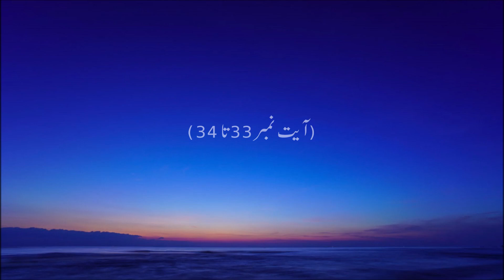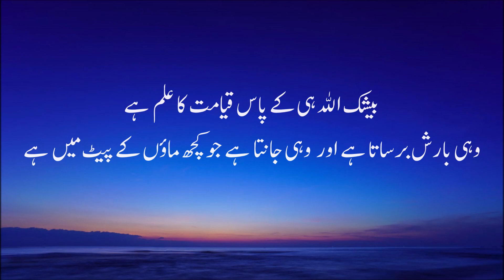سورۃ لقمان اردو ترجمہ کے ساتھ beautiful voice 💯 islamictext October 1, 2024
luqman
quran with hindi translation
surah luqman with urdu translation full
surah 31 luqman with urdu translation
tilawat al quran surah luqman
surah luqman with hindi translation
translation
surah luqman merdu
urdu translation
quran
quran urdu translation
surah luqman
luqman
qirat al quran surah luqman
quran
surah luqman merdu
surah
surah lukman
imam sudais surah luqman
surah luqman terbaru 2021
surah luqman paling merdu
bilal darbali surah luqman
surah al luqman
surah luqman ayat 16
surah luqman tajweed
tadabbur surah luqman
surah luqman qari sudais
surah luqman abdulbasit
zikrullah tv surah luqman
surah luqman with tajweed
surah al luqman sudais
سورہ لقمان اردو ترجمہ کے ساتھ
سورۃ_فصلت اردو ترجمہ کے ساتھ
قرآنی آ یت اردو ترجمہ کے ساتھ
قرآن مجید اردو ترجمہ کے ساتھ
اردو ترجمہ وتفسیر
36 - سورہ یٰس قرآن مع اردو ترجمہ
اردو# ترجمہ
سورۃ القمان
قرآنی آ یت کا اردو ترجمہ
سورة لقمان
ترجمہ
لقمان
اردو
سورۃ
سورۃالقمان کی تلاوت
حافظ عثمان کھوکھر اسلامک
سورة
سورتیں
قاری عبدالباسط کی تلاوت
قرآن پاک کی چھوٹی سورتیں
قاری محمد یعقوب فیصل کی تلاوت
قران
صوتية
تلاوت
قاری عبد الباسطسورة لقمان
سورۃ لقمان
لقمان
سورۃ لقمان کا اردو ہندی ترجمہ
سورۃ لقمان کی بہت ہی پیاری آیت
سوره لقمان
لقمان سورت
سورة لقمان بصوت
سورة لقمان الغامدي
سوره لقمان الغامدي
سورة لقمان المعيقلي
سورة لقمان بدون إعلانات
ماهر المعيقلي سورة لقمان
مشاري العفاسي سورة لقمان
سورة لقمان ماهر المعيقلي
قرآن کریم📖سورۃ لقمان آیت17-19 اردوترجمہ کیساتھ
سعد الغامدي القران كامل
سور
القران الكريم بصوت سعد الغامدي
سورة
سورة الكهف هزاع
مندور قران كريم